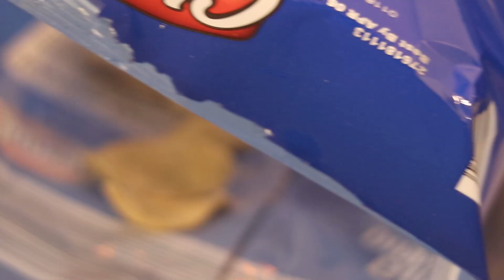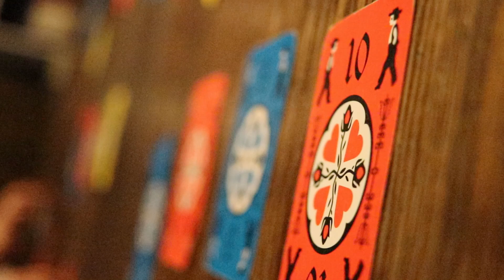EPICLY Thanksgiving Vlog